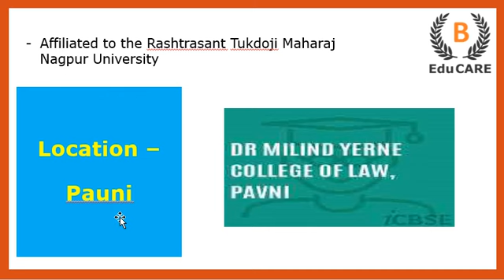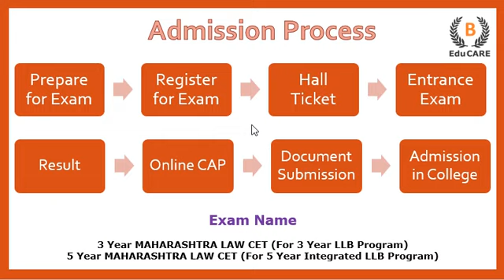Dr. Milind Yerne College Of Law, Pauni - Seats | Admission Process | Score Required?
B EduCARE classes will help you in your Law Exams preparation.

Top Law colleges in Maharastra
Law colleges
Dr. Milind Yerne College Of Law, Pauni
Dr. Milind Yerne College Of Law
Dr. Milind Yerne College
Dr. Milind Yerne College Seats
Dr. Milind Yerne College syllabus
Dr. Milind Yerne College Required Score?
Dr. Milind Yerne College Admission Process
Dr. Milind Yerne College Cutoff
Dr. Milind Yerne College Reservation